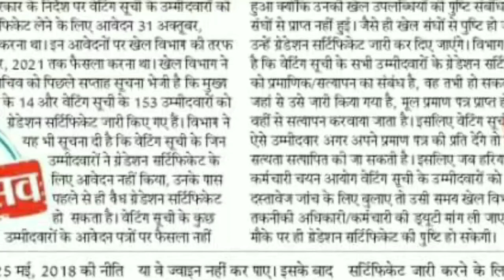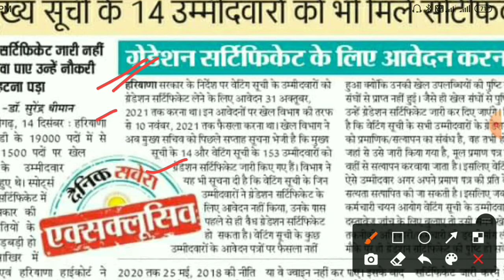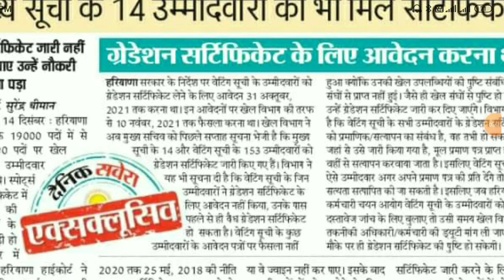Hssc Group D Waiting list Update | Hssc Sport Kota Waiting list Latest Update | Hssc New Notice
Hssc Bharti Big Update | Haryana Group D Waiting list | Hssc Group D Waiting List | Hssc Group D Bharti Big Update | Hssc Waiting list | Hssc Clerk Waiting list Update

Thanks.

Hssc Waiting list

Haryana Roadways Waiting list

Hssc Bharti Big Update

Haryana New Vacancy

Hssc Group D New Vacancy